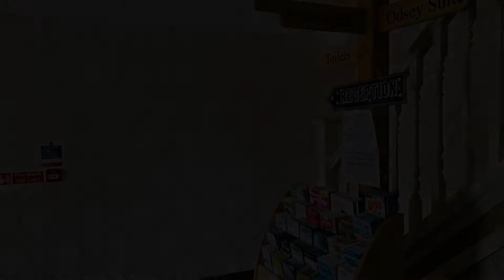Zaheer's Hotel & Restaurant, Baldock, United Kingdom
About Property:
This lovely country inn is located just off the A505 between Baldock and Royston; near junction 10 of the M11, it has great access to the region’s major road network.
The hotel’s convenient location means it is also easily accessible from the A10 and within 30 minutes’ drive of Cambridge, Duxford, Newmarket and London Stansted Airport. With comfortable, well-appointed modern accommodation at great-value rates, the hotel is an excel...
Property Type: Hotel
Address: 116 Station Road, Baldock, SG7 5RS, United Kingdom
Searching For
1. Zaheer's Hotel & Restaurant - Baldock - United Kingdom
2. Zaheer's Hotel & Restaurant - Baldock - United Kingdom Address
3. Zaheer's Hotel & Restaurant - Baldock - United Kingdom Rooms
4. Zaheer's Hotel & Restaurant - Baldock - United Kingdom Amenities
5. Zaheer's Hotel & Restaurant - Baldock - United Kingdom Offers and Deals
Audio Credit:
Track Title: Reasons To Hope
Artist: Reed Mathis